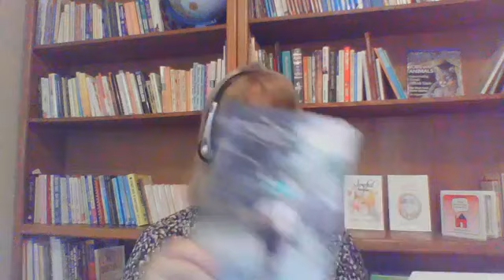Can I Home School?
Mary Hood, known as the Relaxed Home Schooler,  has 30 years experience and  Ph.D. in education. She educated her own five kids at home. This is the first video of a series to help new homeschoolers make decisions and figure out how to take the next step.